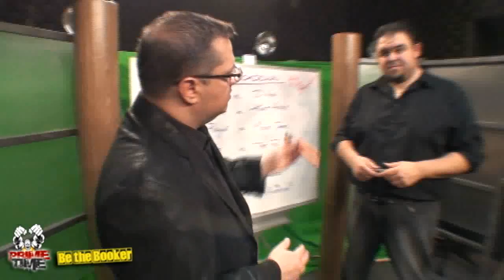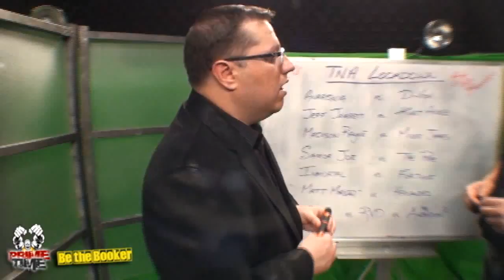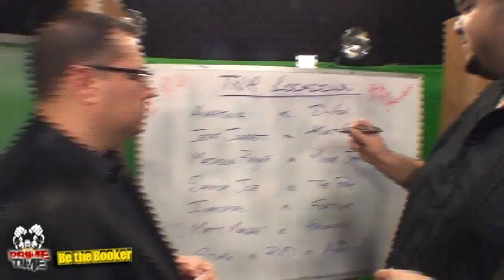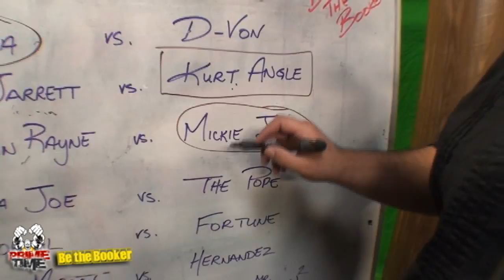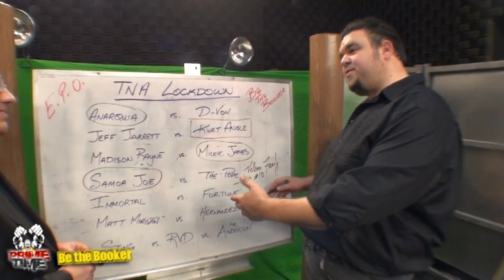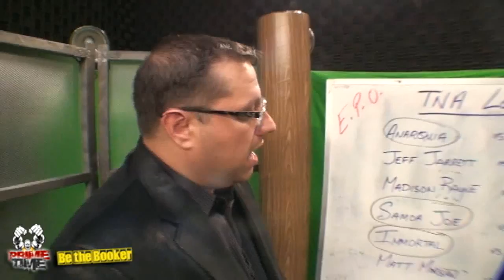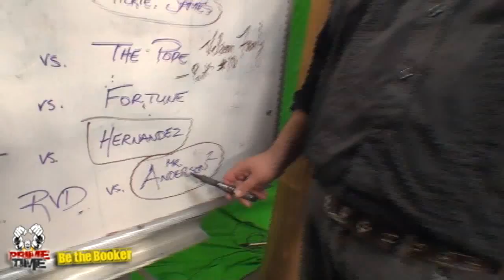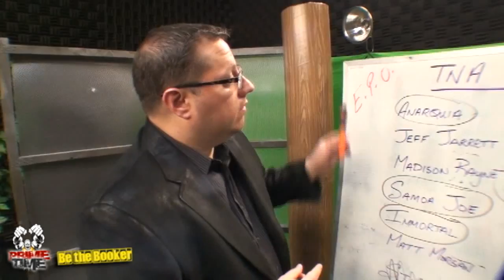Be The Booker - TNA Lockdown 2011